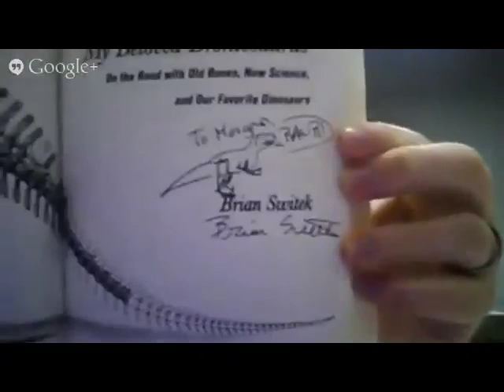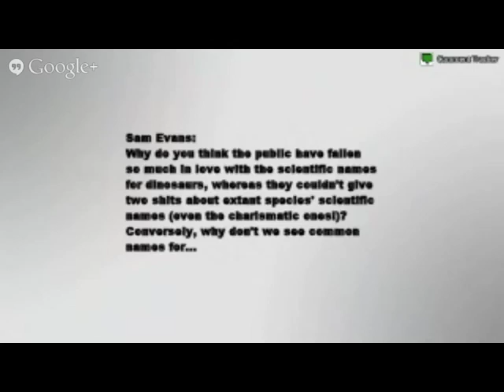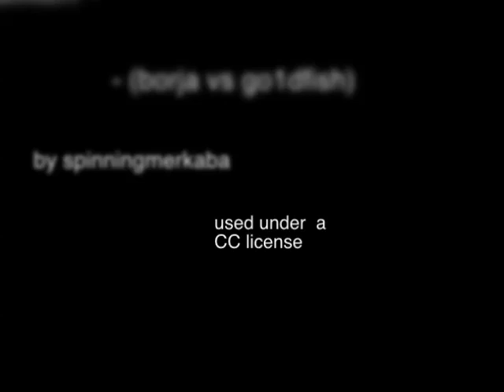Breaking Bio Episode 33 (Guest: Brian Switek)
My beloved Brontopodcast! Okay, the joke is lame but the podcast isn't: it's the awesome Brian Switek of Laelaps blog and twitter fame and author of two great books on dinosaurs and the fossil record.  I can't even describe it, you'll just have to watch it.